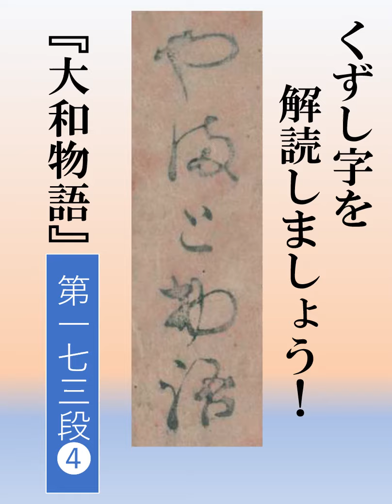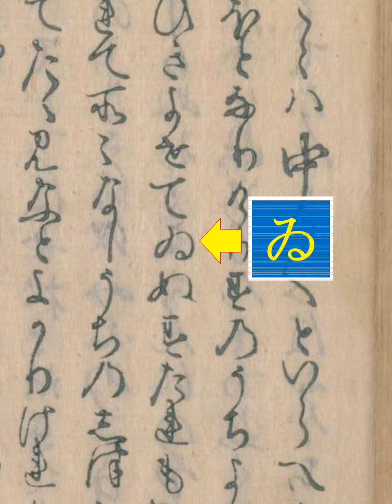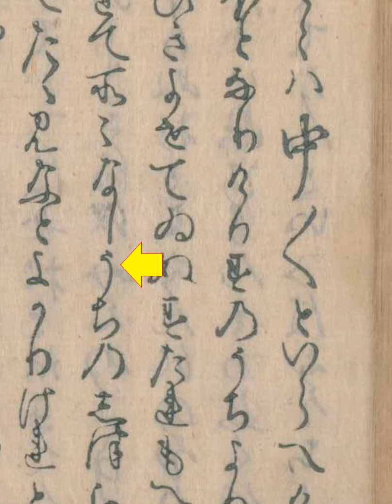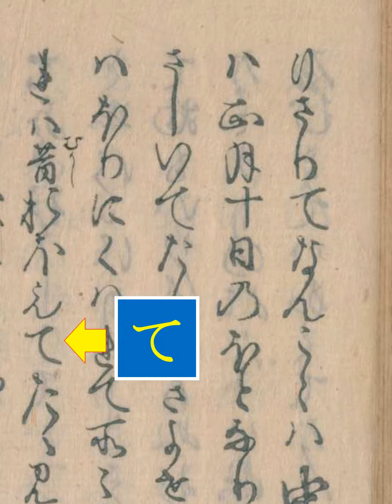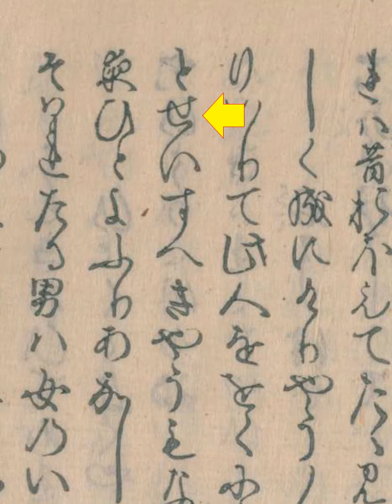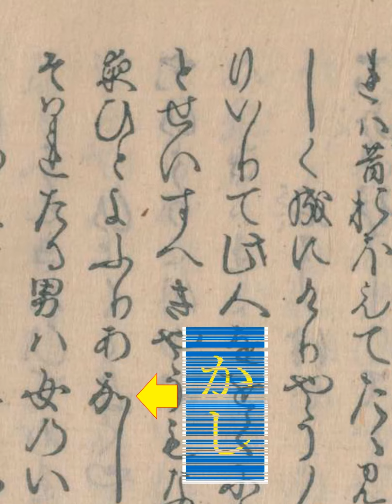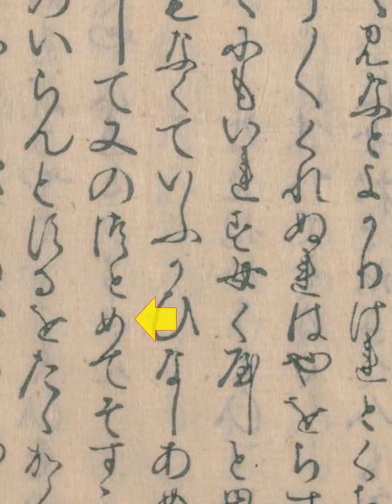大和物語 第173段04 五条の女 04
ご視聴、誠にありがとうございます！動画はジャンル別に「再生リスト」に収めてあります。